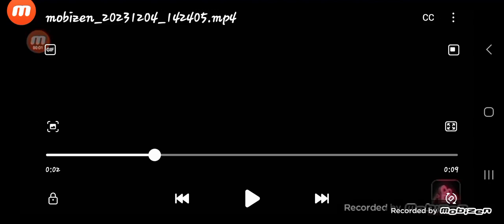Rexy & Friends Season 1, Episode 23: Rexy & Team 7 VS Dark Rexy!!!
Featured:
Team 7: (Naruto, Sakura(Naruto) & Sasuke)